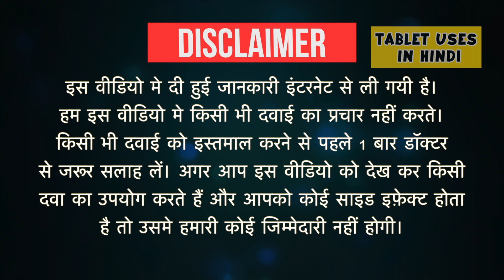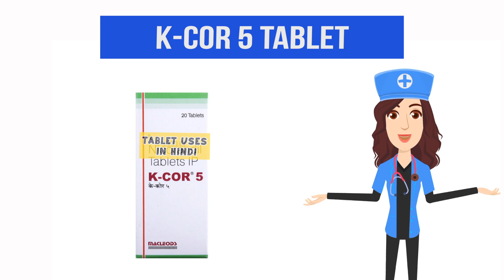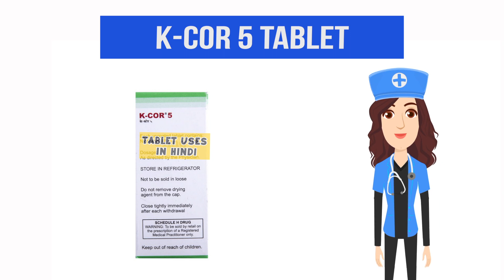K-Cor 5 Tablet Uses in Hindi | ह्रदय संबंधित सीने में दर्द | Side Effects | Dose 💊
K-Cor 5 Tablet Uses in Hindi | Side Effects | Dosage
K-Cor5Tablet